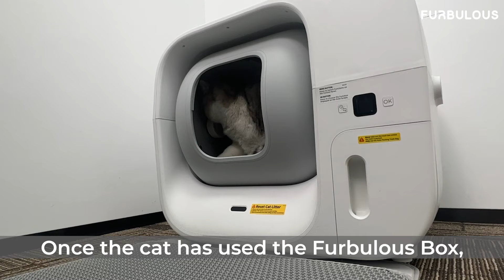Furbulous｜How-to Series: How to Introduce Your Cat to the Furbulous Box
🐱 Some of our customers have concerns about transitioning to an automatic cat litter box. We have shot a video for you. Hope it helps!

if you would like to get Furbulous Box at a discounted price.